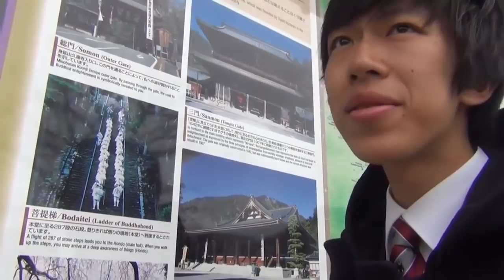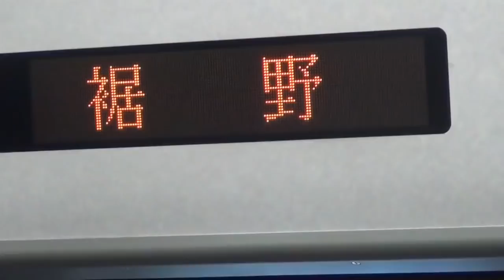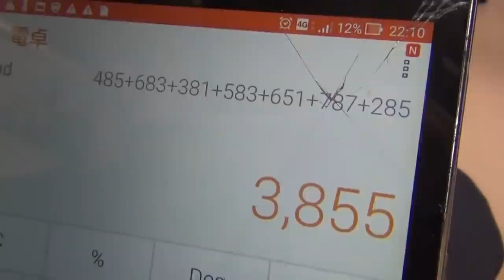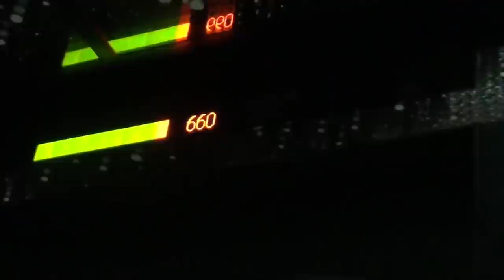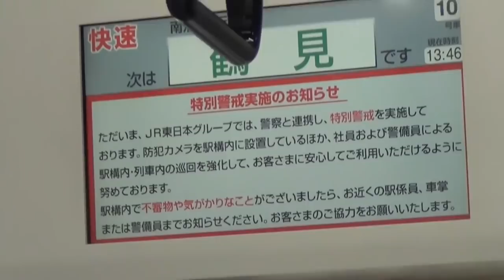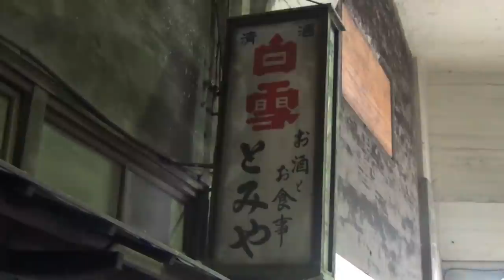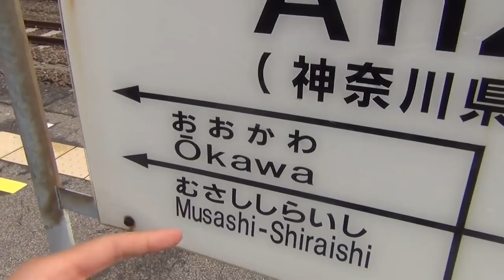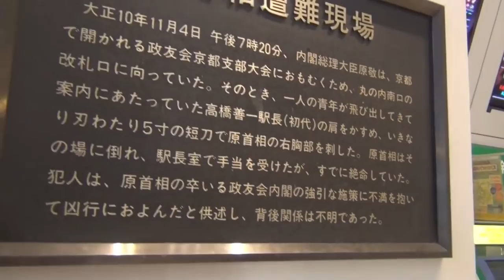(10)天皇陛下を目撃 関東近郊を周回する NEW最長往復切符の旅 総集編《高茶屋駅→新横浜駅》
２０１７年３月２６日ー２７日